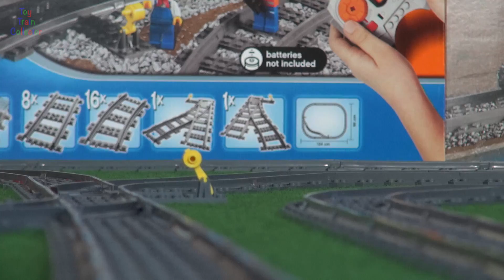Lego® Train Action! Wonderful trains in motion!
Nice Lego® Trains Locos 7939, 60052 and 60098 with a few Wagons in motion. Enjoy watching!